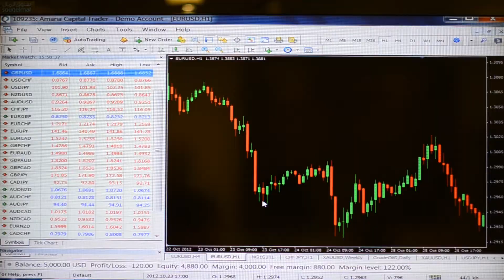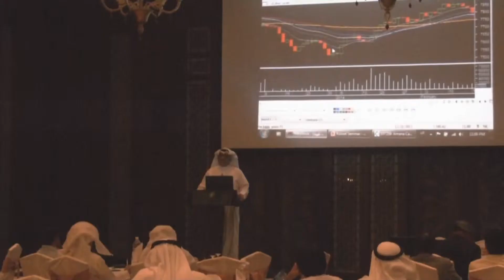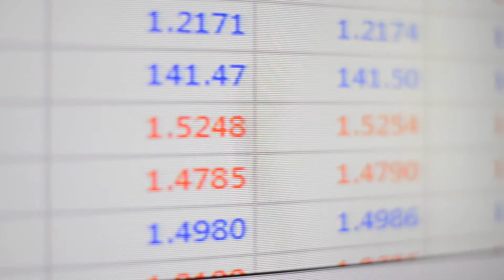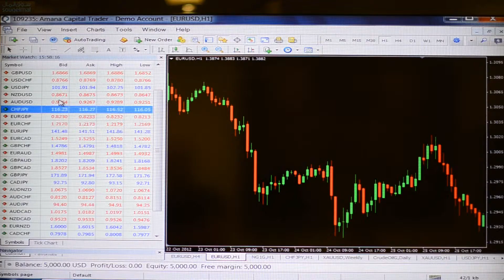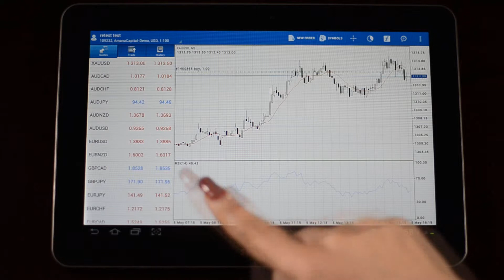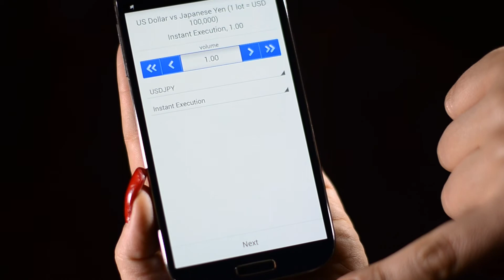Amana Capital Interview with Managing Director Mohamad Alkhedr and with Chief Marketing Officer Ziad